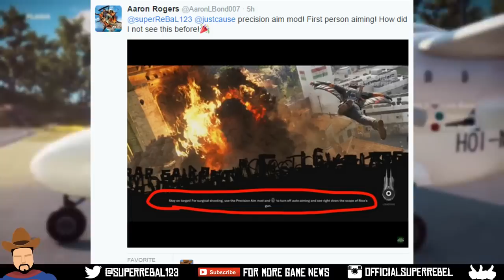Just Cause 3 - First Person Shooting Revealed? & Blood Moon! (Just Cause 3 Free Roam Gameplay)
Just Cause 3 has more or less teased it's option of first person shooting in a recent loading screen.